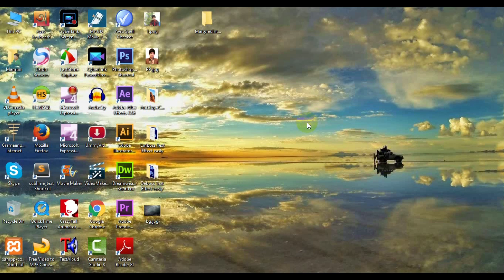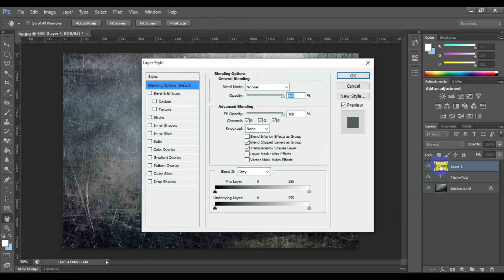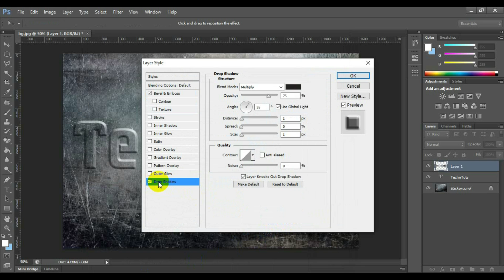How to Create Emboss Text Effects within Two minutes by Photoshop - for beginners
Step #1:
In this tutorial you will learn how to create a Emboss Text Effect using Adobe Photoshop. It's a pretty short tutorial that might teach you some new stuff about the Blending Options of the layer and about working with text. So staying with us to learn this awesome tutorial.

Step #2:
Open the Adobe Photoshop. Here I have used the Adobe Photoshop CS6. You can use it or another like Adobe Photoshop CC.

Step #3:
Open the Background image with on of it you want to present the Text Effect.

Step #4:
Go to the "Horizontal Type tool". And type the text as you want for the emboss text effect. And apply a bold types font family and font size for the text. And Placed the text in a suitable position.

Step #5:
Right Click on the Font layer thumbnail and click on the "select pixel" option to select the font border pixel.

Step #6:
Now click on the background layer and press ctrl+c to copy the layer and ctrl+v to paste the layer. After done this, a new layer will be created for the selected pixel.

Step #7:
Now double click on the new layer or right click on the layer thumbnail and select "Blending Option" for apply the effect on the text.

Step #8:
Select and Click "Bevel & Emboss". Select the style "Emboss", Technique "Smooth", Depth "500", Direction "Up", Size "10", Soften "3", Highlight Mode Opacity "80%". This setting can be change depend on your text or style.

Step #9:
Select and Click "Drop Shadow". Select the Blend Mode "Multiply", Opacity "60%", Angle "55 degree", and check the "Use Global Light", Distance "10", Spread "0", Size "0".

Step #10:
After done this, click ok. Congratulation, your emboss text effect is ready.

Step #11:
Now you can save this style as an image using File, "Save for web". And select the image extension whatever you want.

Step #12:
Emboss text effect is useful for the graphics designer. It is a short tutorial for the beginners. So you apply different options you can realistic this effect.